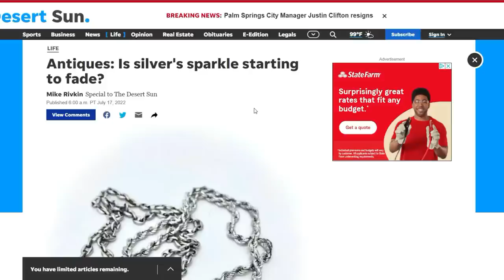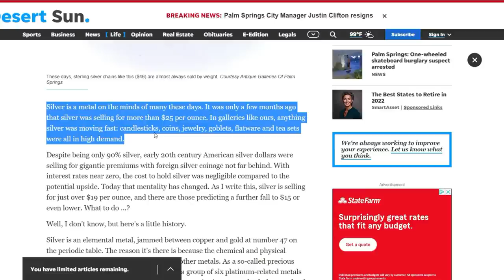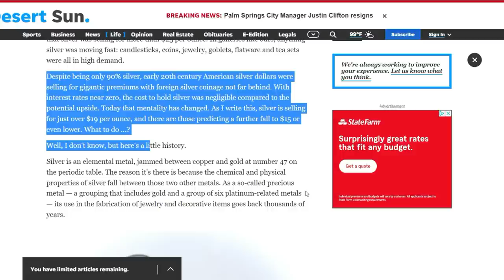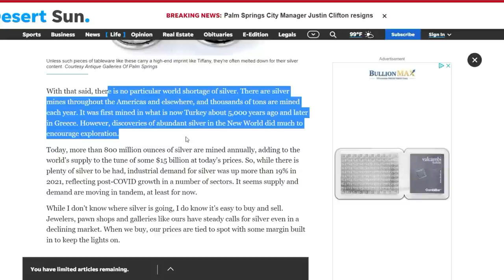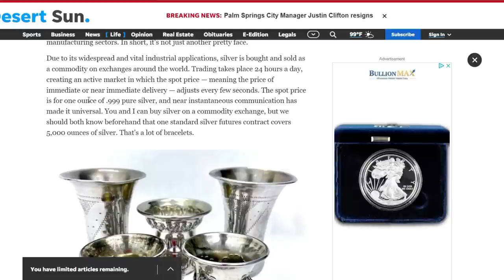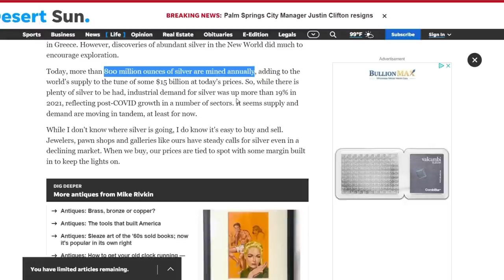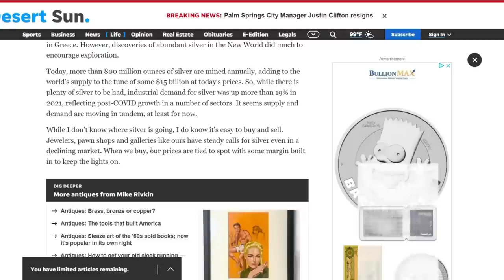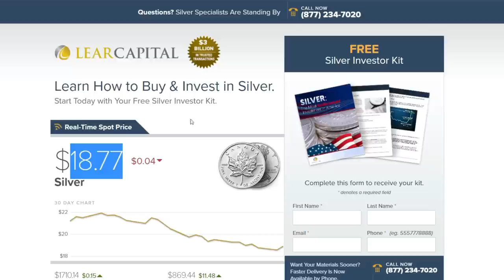PANIC SELLING YOUR "WORTHLESS" SILVER? (watch this first)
- Slayer